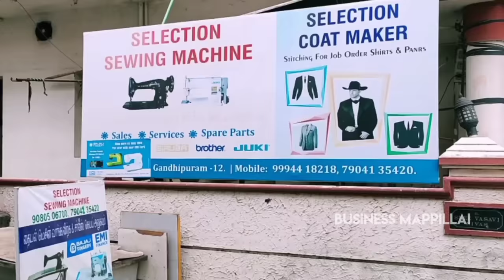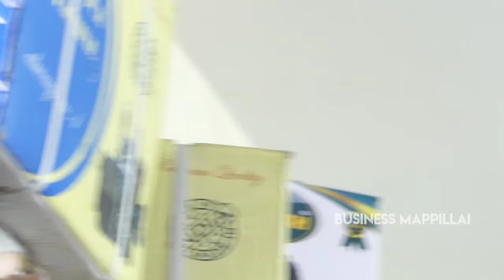வெறும் ரூ.2000 பாதி விலையில் Used sewing machine, wholesale price retail || business Mappillai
Selection sewing machine, 9th Street, Gandhipuram, near the Chennai silks, Coimbatore. Dealer of Juki, jack, usha,singer and all kind of sewing machine brand.single needle,overlock,walkingfoot,cutting table,cutting machine.